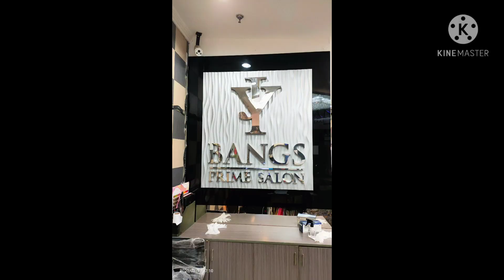My very 1st vlog. - HAIR CUT...!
Ang tagal kong pinahaba at inalagaan ang buhok ko. Papuputol ko rin naman pala. Well, fresh start for this year. Sorry guys sa quality at editing pinag aaralan ko pa po. Pag tyagaan nyo na muna. heheh Aayus din yan kalaunan.